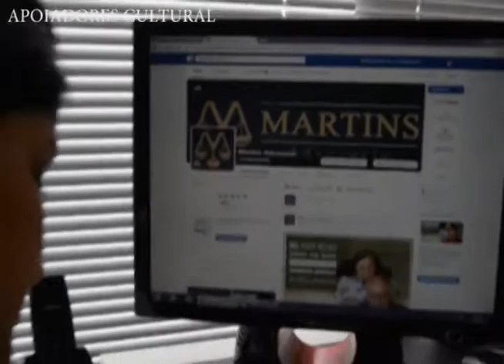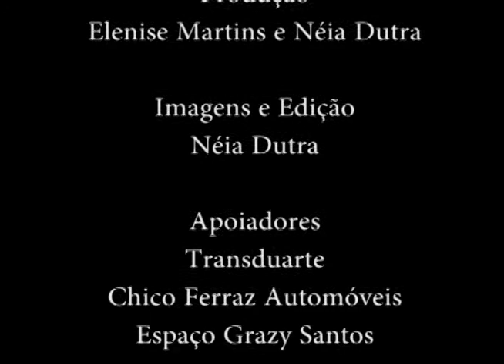Peneirão O Programa _03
Nessa semana vamos contar a história do Lucas Crispim.